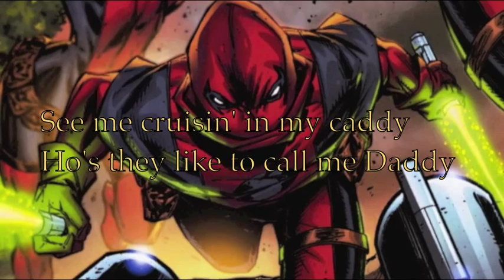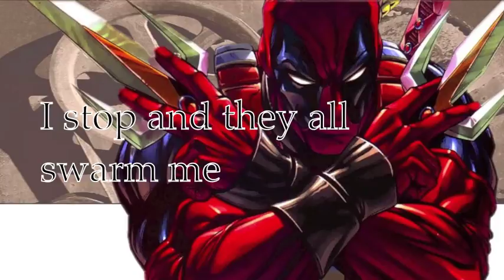Deadpool and the Corps Singing Cool Daddy Cool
This is my first karaoke work, is a total blast   (Please Comment)

P.S Im not the owner of this material was just a little time of fun